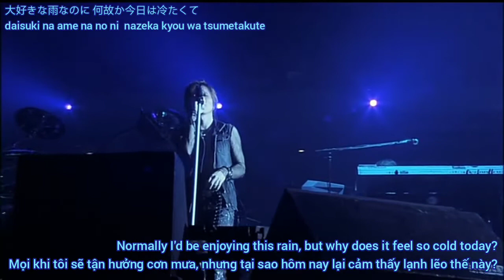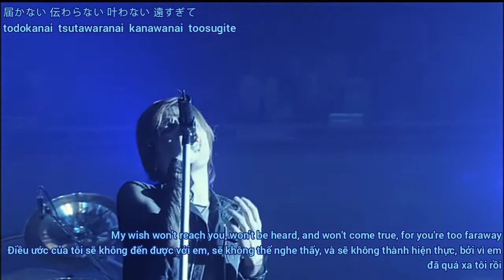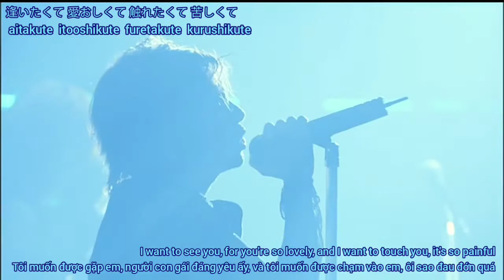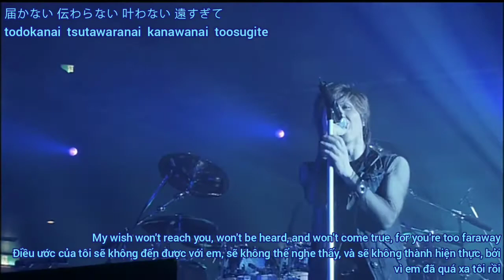[Vietsub/Engsub/Kara] 月光花 Gekkouka - Janne Da Arc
Introducing to you guys one of my most ultimate favorite song of all time ❤